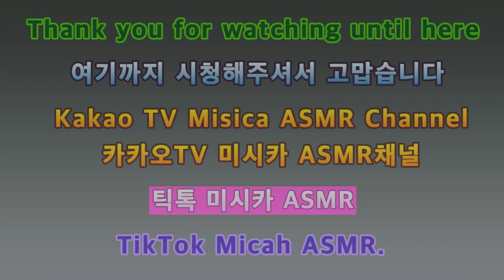2023 푸른하늘흘러가는구름모습 2023 Cloud flowing through the blue sky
안녕하세요골드님&시청자팬분반갑습니다미시카에요저의채널에방문해주셔서고맙습니다이번영상은바로2023흘러가는구름모습입니다이번영상은이번년에초반에촬영했던브이로그구름영상이에요자연의모습중하늘높이떠있는구름의모습을촬영한거에요나름편안해서좋은것같아요힐링도되고위로도받는느낌이드는것같아요이영상을찍을당시에정신적으로충격을받기도한날이다보니많이힘들었던상태였던것같아요조금이나마위로받고싶어서찍었던영상이에요솔직히저때만에해도내가왜태어나서살아가는지에대해서몰랐던것같아요차라리죽어버릴까도생각할정도로정신적으로큰충격이었던것같아요지금생각해보면부모라는인간이나를태어나게만들었고내가선택해서태어난게아닌데도부모라는인간에게성인이되고나서도돈을갔다줘야된다고생각했던것같아요근데지금생각해보면굳이그럴필요가없고내가선택한것만책임지는게진정한성인이아닌가싶기도해요영상본것중에가부장적인아빠가자식의에대해서안좋게말하는데옆에서운전하면서듣고있던엄마가이런말을하더라고요엄마는조수석이라고네인생의운전대를잡고있는너자신이라고요옆에서엄마가내려도아빠가뭐라고해도네인생의운전대는절대놓지말고나아가라는말이너무와닿아서좋았던것같아요지금까지살아온이유도분명있을꺼라고생각해요앞으로도열심히저의일을하면서영상을만들고보여드릴고싶네요저의영상을보시고조금이나마힘이되시길바래요그럽편하고재밌게시청해주세요고맙습니다저의영상이재미있으셨다면구독&좋아요&알림설정을하셔서새로운비디오를시청하세요저의또다른채널인카카오TV Misika(미시카ASMR)채널도많이방문해주시고시청해주세요저의랜선아빠이신한국아빠피터님을소개할께요현재이분은DadASMR(아빠ASMR)과다양한분야를하고계세요ASMR이란백색소음으로자율감각쾌락반응으로뇌를편안하게해주고심리적으로안정을주는소리에요예를들어물소리&바람소리가대표적이에요유튜브PETER아저씨의옥탑방ASMR을검색하셔서영상을보시고재미있으시다면구독을눌러주시고알림설정도해주세요감사합니다네이버TV방송인문정호
Hello, Gold and viewers. Nice to meet you.It's Missica. Thank you for visiting my channel.This video is 2023 flowing clouds.This is a video of a Vlog cloud that we shot earlier this year, of a cloud floating high in the sky in nature.I think it's good because I'm comfortable. I feel healed and comforted.It was a day when I was traumatized at the time of filming this video, so I think I was in a very difficult state.I wanted to get some comfort from you.To be honest, I didn't know why I was born and lived. It was such a big shock that I thought I would rather die. Now that I think about it, I thought that I had to give money to my parents after I became an adult.But now that I think about it, I think it's a true adult who doesn't have to do that and is responsible for what I choose.In the video, a patriarchal father said something bad about his child, and a mother who was listening while driving next to him said this.My mom is Cho Soo-seok, yourself at the wheel of your life. No matter what my dad says, even if you get off the side, I think it was nice to hear the words, "Never let go of the wheel of your life."I'm sure there's a reason why you've lived so far.I want to work hard and make videos and show them to you.I hope you can cheer me up after watching my video.Please enjoy the show.Thank you.
Watch the new videoPlease visit and watch my other channel, Kakao TV Misika (Misika ASMR).Let me introduce my online father, Korean father Peter.This person is currently working in various fields with Dad ASMR.ASMR is a sound that makes the brain comfortable and psychologically stable through an autonomous sensory pleasure reaction with white noise.For example, the sound of water and wind is typical.Please search YouTube PETER's rooftop room ASMR, watch the video, and if it's fun, please subscribe and set notification settings.Thank you, NAVER TV broadcaster Moon Jung-ho On TikTok, Peter ASMR. Please show a lot of support and follow Peter Radio.